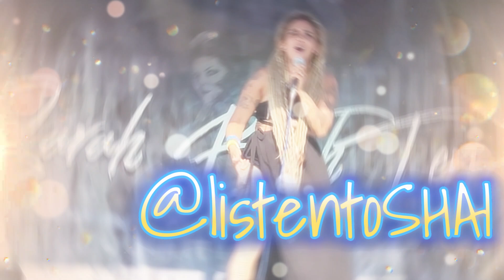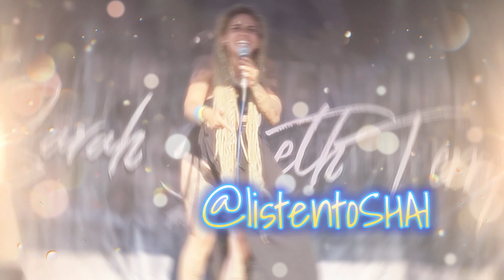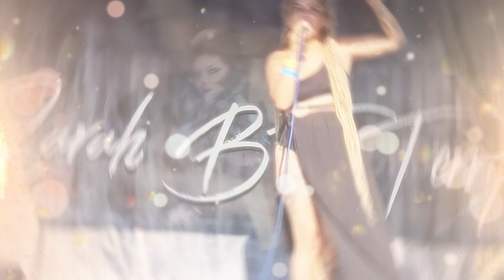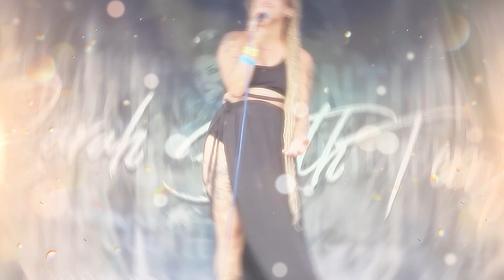SHAI @ Toke and Float 2024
SHAI performs original songs at the first annual Toke and Float Cannabis Beach Party @ Melanie Springs